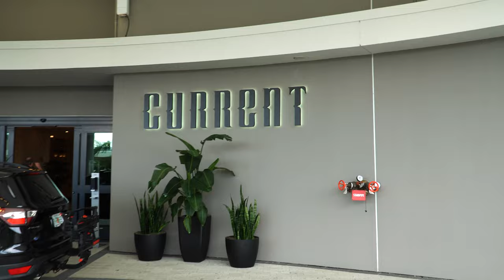The CURRENT Hotel, Autograph Collection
The Current creates an evolving, contemporary showcase with expansive panoramic views of the calming waters of Tampa Bay and the bustling city of Tampa. Each guest room provides a bay view of Tampa Bay like no other. Our energetic and vibrant rooftop bar will allow you to relax and escape in our one of a kind environment. Enjoy the sanctuary of our refreshing pool while sipping a fresh hand crafted cocktail. Our dining experience will provide you with a story to share and one to repeat again and again. The state of the art fitness center on the 9th floor boasts a spectacular view. Let us create your dream wedding or one of a kind event. Our outdoor environment which boasts a beach area and fire pit is ideal for relaxation and viewing spectacular sunsets Choose from the water activities of paddle boarding, kayaking and fishing. Enjoy biking or walking along the 16.2 mile Courtney Campbell Causeway West Trail.